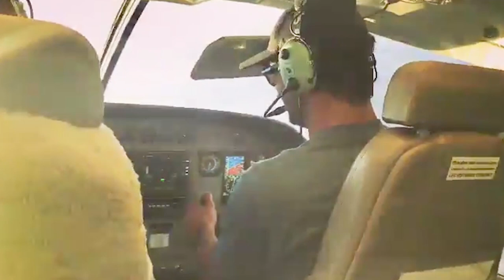Rhea Chakraborty Interview | Claustrophobia lie Exposed | Piyush Rai | The QuestionHour Bharat